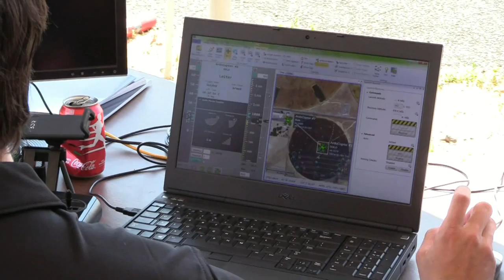From Insitu: A Swarm of Solos for Autonomous Mapping Missions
For the best prices on the latest drones, visit B&H

In this episode, the Roswell Flight Test Crew speaks with John Leipper, the Solutions Architecture Manager for drone manufacturer Insitu. At the Future Farm Drone Rodeo in Pendleton, Oregon, Insitu conducted a drone swarm demonstration using three 3DR Solos – all controlled by a single pilot using a computer. Of course, to stay in compliance with FAA regulations, an individual pilot for each aircraft was on standby should immediate human intervention be required. The long-term goal is to make drones more efficient through automation, requiring less direct human input to gather data more quickly than would be possible with a single drone. Such a control system would also allow the drones to be operated remotely via the Internet or other networks.